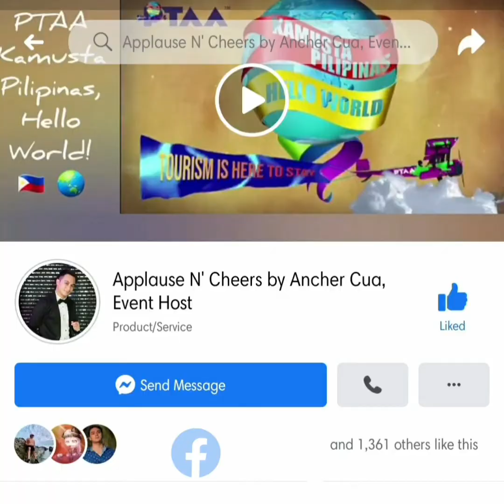Paoay Church - Joyful Symphony of Lights (December 2020)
It's the very first time that Paoay Church is being featured for the Joyful Symphony of Lights only here in Ilocos Norte. In light of the Christmas Celebration this December 2020, Gov. Matthew Marcos-Manotoc and the Provincial Government of Ilocos Norte greatly remind us to be faithful and be thankful for all the blessings and challenges we surpassed this year most especially this COVID-19 Pandemic. The lights and colors of vibrance will continuously shine as our beacon of hope in these trying times.

Wishing you all a joyful and safe Christmas! Let us continue to spread love and keep ourselves safe with the warm love of friends or family. ❤